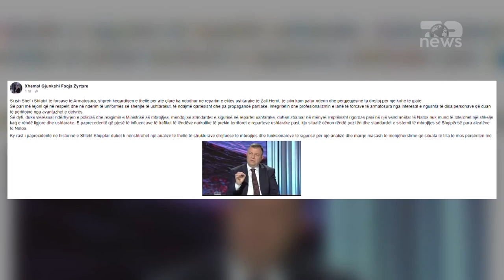Top News - Hashashi në tokën e ushtrisë / Gjunkshi-E patolerueshme për një vend të NATO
Ish deputeti i Partisë Demokratike, Xhemal Gjunkshi ka reaguar pas aksionit të Policisë së Shtetit, e cila zbuloi një parcelë me kanabis në repartin ushtarak në Zall Herr.
Në një mesazh në rrjetet sociale, Gjunkshi shkruan se si ish Shef i Shtabit të Forcave të Armatosura, shpreh keqardhje për atë çfarë ka ndodhur në repartin ushtarak.
“Së pari më lejoni që në respekt dhe në nderim të uniformës së shenjtë të ushtarakut, të ndajmë qartësisht dhe pa propagandë partiake, integritetin dhe profesionalizmin e lartë të forcave të armatosura nga interesat e ngushta të disa personave që duan të përfitojnë nga avantazhet e detyrës.”
Gjithashtu Gjunkshi ka vlerësuar ndërhyrjen e policisë dhe reagimin e Ministrisë së Mbrojtjes, duke theksuar se standardet e sigurisë në repartet ushtarake, duhen zbatuar në mënyrë rigoroze.
Sipas tij në një vend të Natos nuk mund të tolerohet një shkelje kaq e rëndë ligjore dhe ushtarake.
Lidhur me këtë ngjarje ka reaguar ministri i mbrojtjes Niko Peleshi, i cili njoftoi se ka pezulluar nga detyra përgjegjësit e repartit.
Gjithashtu dhe ministri i Brendshëm Tauland Balla ka dënuar ashpër kultivimin e kanabis në repartin ushtarak.